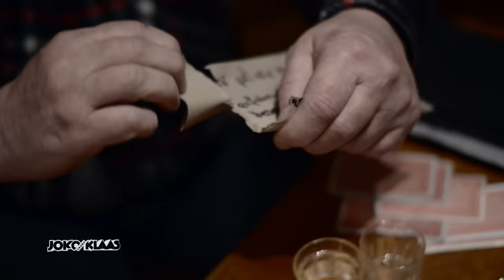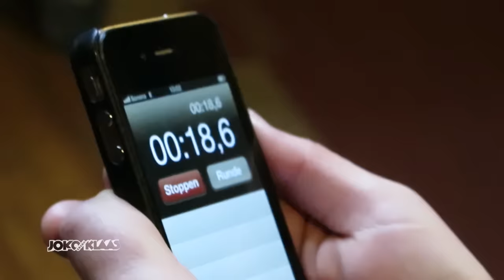Finnland: Atemnot & Herz setzt aus? Klaas geht Eistauchen! | Duell um die Welt Classics | ProSieben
Nach einer durchzechten Nacht gibt es doch nichts schöneres als ein erfrischendes Bad in 0 Grad kaltem Wasser. Stimmts Klaas?

Es ist ein Duell unter befreundeten Rivalen - ein Kampf um Ehre und Stolz. Joko Winterscheidt und Klaas Heufer-Umlauf liefern sich einen erbitterten und völlig wahnsinnigen Zweikampf um die ganze Welt.